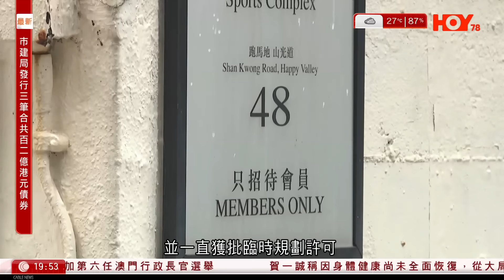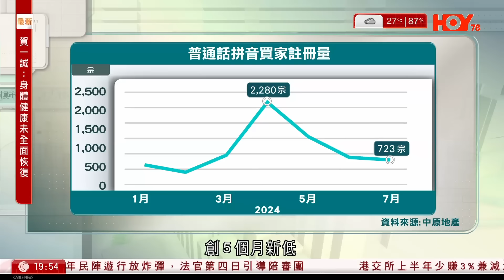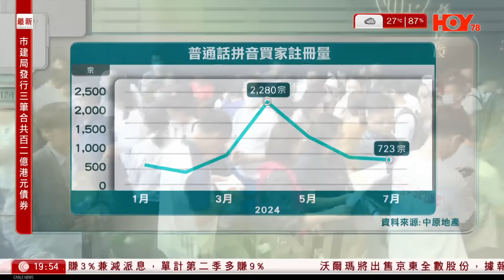每日樓市｜內地專才成樓市救星 呎租連創同類新高 新都城2房晉環開放式戶齊齊發市｜馬會獲准跑馬地建3幢住宅 市場估值72億｜28Hse特約 : 每日樓市│HOY TV資訊台 │ 香港 有線新聞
00:00 HOY TV 每日樓市
00:20  馬會獲准跑馬地建3幢住宅，市場估值72億